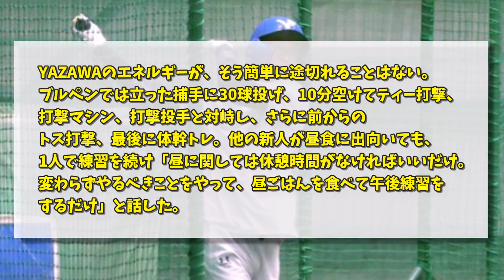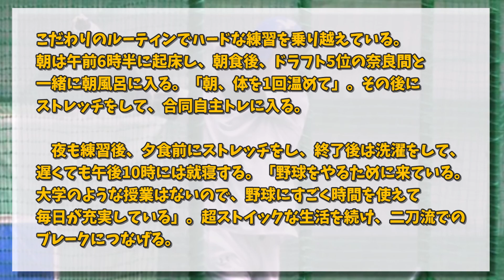【練習量モリモリ】日ハムドラ1矢澤、”二刀流”相応の練習量を黙々とこなす【なんJコメント付き】